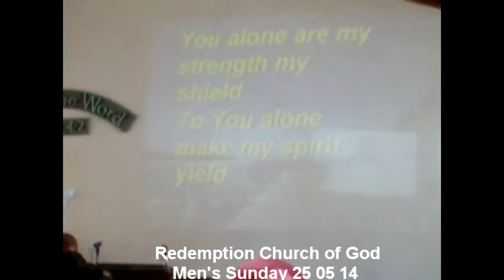Beulah land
Gospel singing